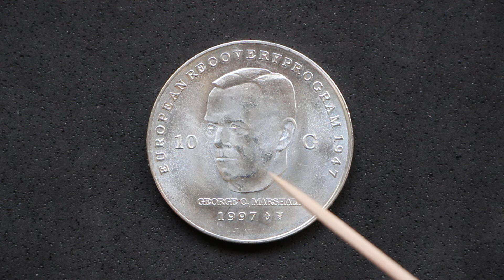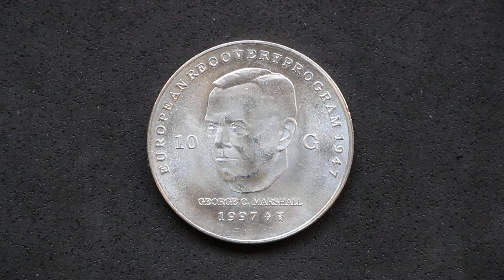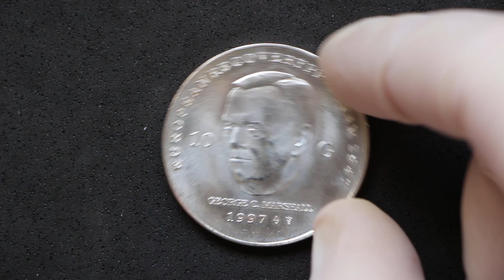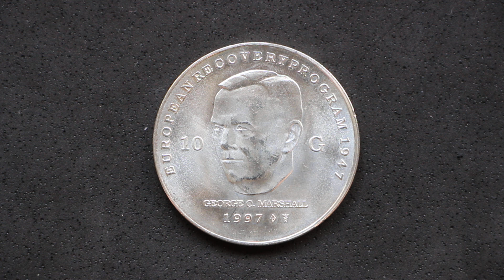Unboxing monedas de colección: 10 Gulden de plata | Países Bajos| 1997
Moneda de no circulación de los Países Bajos, del 50 aniversario de la creación del Plan Marshall, acuñada en 1997.

Esta es una moneda de plata que he comprado no para añadir a mi colección, si no para jugar con el valor de su plata e intentar intercambiarla o eventualmente venderla en futuro, vamos para sacarle el máximo rendimiento posible. En otras palabras, no me interesa para mi colección.

numismatica numismática monedas españolas valiosas colección de monedas coleccion de monedas pesetas peseta francos franco euro coin hunt coin roll hunting monedas conmemorativas marruecos moneda argentina numismatica argentina 1891 cómo limpiar monedas como limpiar monedas monedas de coleccion monedas de colección los cuatro reales FNMT monedas romanas bolivia coleccionistas de monedas coleccionismo monedas coin hunt monedas de plata mercadillo ganga gangas de mercadillo moneda marroquí monedas antiguas valiosas vaticano xacobeo 2021 xacobeo 2022 filipinas 2 coronas olimpiadas barcelona 92 chipre coleccion de monedas colección de monedas cccp intercambios numismatica chile numismática chile coleccionismo de monedas valiosa valiosas